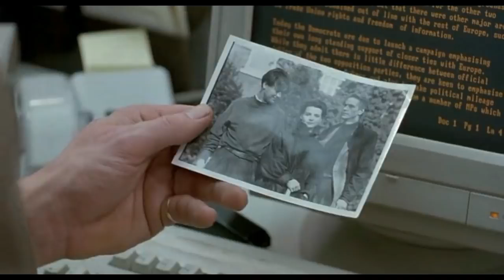Damage 1992 Hollywood Movie Explained in Hindi